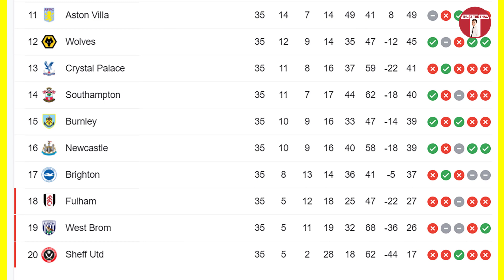Kết quả bóng đá Ngoại hạng Anh hôm nay 14-5 | Liverpool sáng cửa tốp 4 khi đè bẹp MU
Kết quả bóng đá Ngoại hạng Anh hôm nay 14-5 | Liverpool sáng cửa tốp 4 khi đè bẹp MU với tỉ số 4-2 ở trận đấu bù vòng 34 Premier League 2020/2021 diễn ra sáng nay.
- Xem Nhận định bóng đá mới nhất hôm nay tại đây
- Xem Tin bóng đá Cúp C1 châu Âu và Champions League mới nhất tại đây